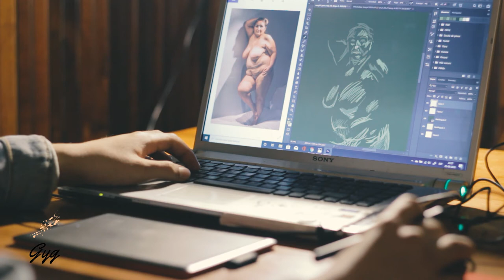Sesión Modelo Online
Video realizado para mostrar nuestro proyecto de Técnicas Húmedas y Cuerpo Humano junto a Nury Gonzalez, el cual consiste en sesiones online de dibujo con modelo, orientado a la expresividad de la figura por medio de estas técnicas.

Artista Visual y Licenciada en Arte: Silvana González @malpiernada
Modelo de Arte: Nury Gonzalez Vega @nurygonzalezveg
Cámara y Edición: Gustavo Lagos @taitobatero